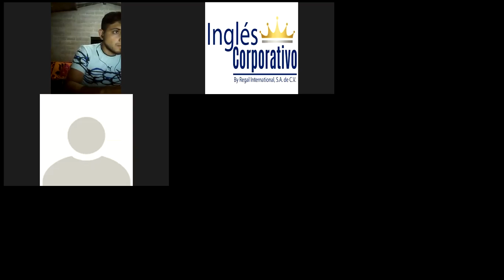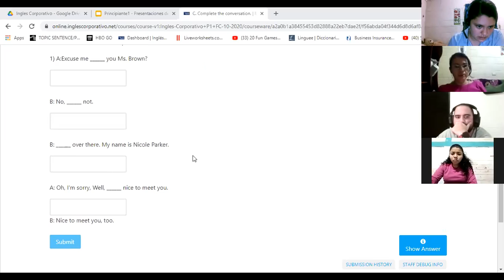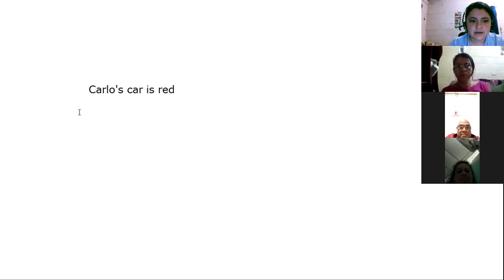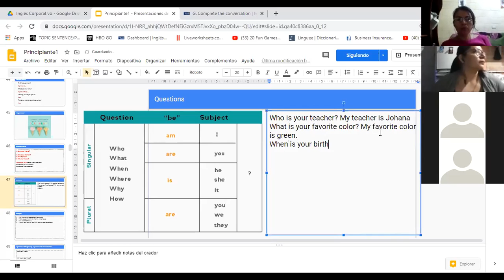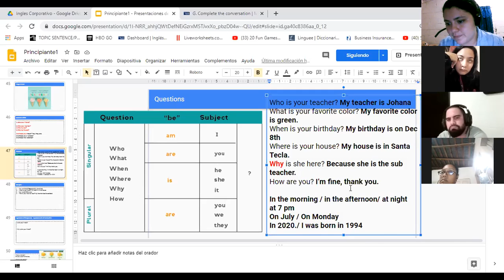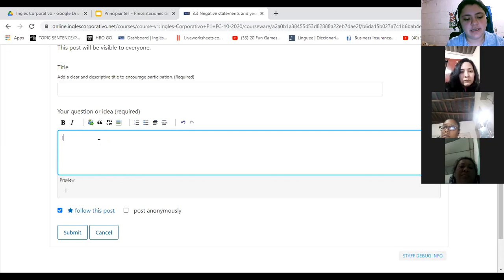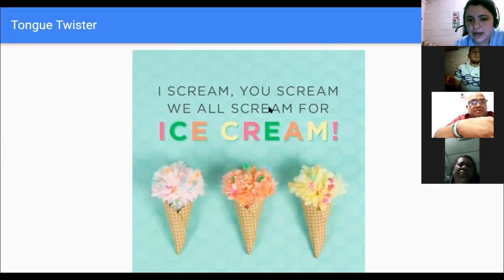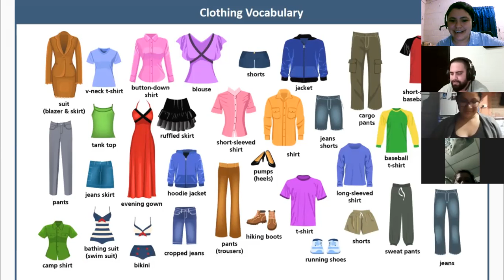Ingles Corporativo- midterm 3 review